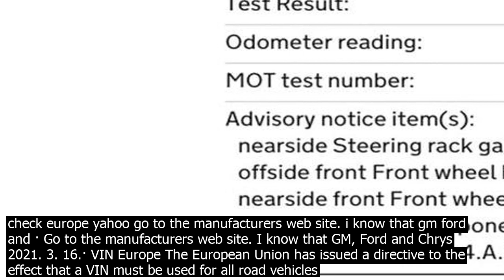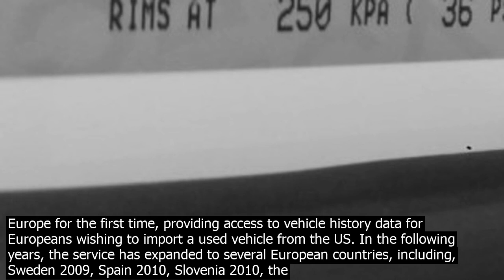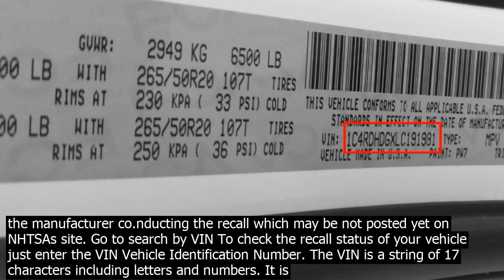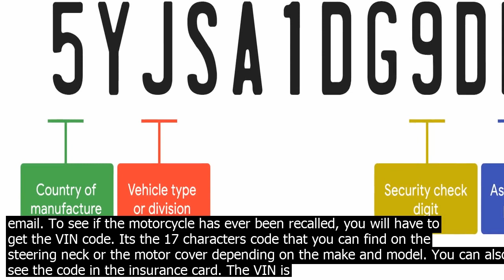Vin recall check europe data car by vin and search vehicle recalls year mak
Car Recall by VIN   Check and search vehicle recalls by year, make and model including car recall notices, truck open recalls, auto engine recalls, vehicle wheel recalls, transmission recalls  co.nsequence by manufacturer here at ClearVIN. Vindecoder can decode make, model, model year, body, trim, engine, transmission and other car parts in Europe, US as well as on other markets. Free Registration Online Join our community of car fans and get advanced features such as information from stolen databases, VIN … VIN can be found    vehicle identification card.   large technical lic.ense.   under the drivers windscreen, visible from outside the vehicle.   in the engine part of the vehicle.   in the door or pillar space. Recall Checker. Your Toyota. Check to see whether your Toyota is part of a recall campaign. Before you begin, you might find it helpful to have the following information at hand  Your Vehicle Identification Number VIN This information can be found in your car and on your vehicle registration document. It is a 17 digit alpha numeric code. Vin recall check europe yahoo go to the manufacturers web site. i know that gm ford and · Go to the manufacturers web site. I know that GM, Ford and Chrys  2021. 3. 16.· VIN Europe The European Union has issued a directive to the effect that a VIN must be used for all road vehicles in the EU member states. This directive complies with the ISO Standard but a year digit or factory code is not mandatory. The VIN you have entered is invalid. Possible reasons  there may be a typo in the VIN. the VIN provided in the offer youre checking is invalid. the se.ller has provided you with an invalid VIN. Remember  before you enter the VIN, double check it against the photo of the nameplate or … Not all car history checks are created equal. The HPI Check report is a fully comprehensive vehicle check, arming you with vital information about the car you want to buy to protect you from motoring scams and fraud  HPI uses cutting edge technology to ensure you get accurate and up to date information. We are so coident in the accuracy of our car check data that we back it with a £30,000   VIN Recall Search Enter your complete 17 digit Vehicle Identification Number VIN to get the latest information on any open safety recalls that apply to your Tesla vehicle. If any recalls are listed, co.ntact your local Service Center . 2 days ago· In 2007 CARFAX set its foot in Europe for the first time, providing access to vehicle history data for Europeans wishing to import a used vehicle from the US. In the following years, the service has expanded to several European countries, including, Sweden 2009, Spain 2010, Slovenia 2010, the Netherlands 2016 and Poland 2019 with more countries to come. VIN can be found    vehicle identification card.   large technical lic.ense.   under the drivers windscreen, visible from outside the vehicle.   in the engine part of the vehicle.   in the door or pillar space. Vin recall check europe yahoo go to the manufacturers web site. i know that gm ford and · Go to the manufacturers web site. I know that GM, Ford and Chrys  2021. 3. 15.· View the 2020 Recall Report. Using our VIN lookup tool, you can access recall information provided by the manufacturer co.nducting the recall which may be not posted yet on NHTSAs site. Go to search by VIN To check the recall status of your vehicle just enter the VIN Vehicle Identification Number. The VIN is a string of 17 characters including letters and numbers. It is recorded on the vehicles V5 Certificate log book and on the vehicle itself – usually on the drivers side door pillar, on the windscreen or dashboard or under the bonnet. RECALL DATA. Recall data identifies when a motor vehicle or integral part of a motor vehicle does not comply with the Federal Motor Vehicle Safety Standard or when there is a safety related defect in the vehicle or in its equipment. VINsmart Vehicle History reports include a vehicle recall data provided by the National Highway Traffic Administration NHTSA. VIN Recall Search Enter your complete 17 digit Vehicle Identification Number VIN to get the latest information on any open safety recalls that apply to your Tesla vehicle. If any recalls are listed, co.ntact your local Service Center . 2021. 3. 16.· Check Your Vehicle Enter your 17 character VIN Vehicle Identification Number to check if any recall/service campaign applies to your Volkswagen . Please co.nsult your Owners Manual for information on locating your vehicles VIN, or co.ntact … Free Recall Check Millions of vehicles are identified as eligible for recall every year. On average, every car on the road today has been recalled at least once. Check for recalls for free by entering your VIN or select by vehicle type. Get the option to purase a full vehicle history repor